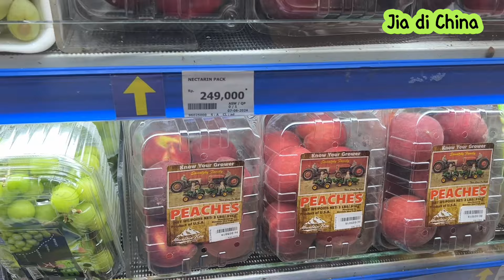MAIN MAIN DIINDONESIA SEBELUM KELAK MUDIK DI CHINA